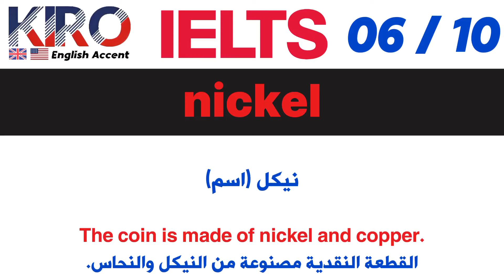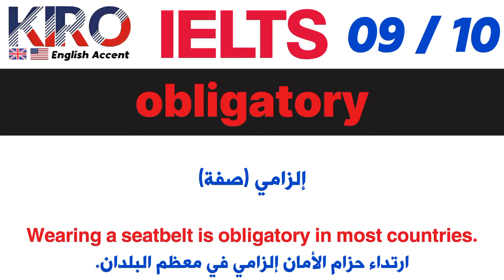أهم 4000 كلمة لإجتياز اختبار الايليتس IELTS - جزء ٣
إذا أردت اجتياز اختبار IELTS فما عليك سوى إلا حفظ هذه المفردات التي ستساعدك في النجاح في اختبار الايليتس.

قائمة تشغيل تضم جميع كلمات اجتياز اختبار الايليتس IELTS